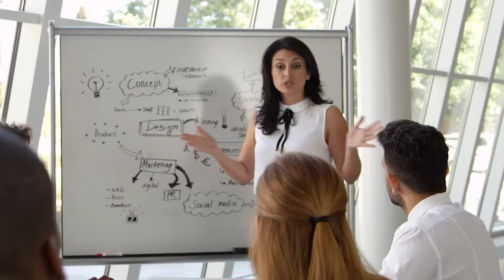Real Talk with Denver7 & CPR News, Episode 56: Mentorship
Mentoring has long been a critical factor in shaping the lives of youth, particularly in underserved communities. The impact is even more transformative when these mentors come from similar cultural backgrounds. On this episode of Real Talk, hear personal stories of how mentors are making a difference when it comes to shaping futures of young people of color across Colorado.